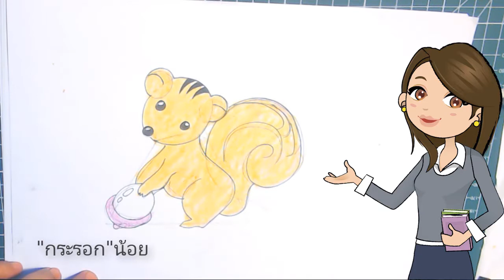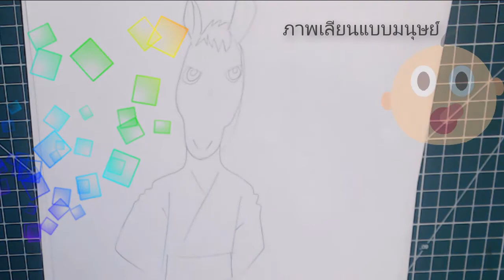"วาดภาพจากทรงเรขาคณิต ง่ายๆ"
การวาดภาพ จากเส้น วงกลม เส้นโค้งและเส้นคลี่น เส้นไ้ร้แบบแผนและทรงเรขาคณิต